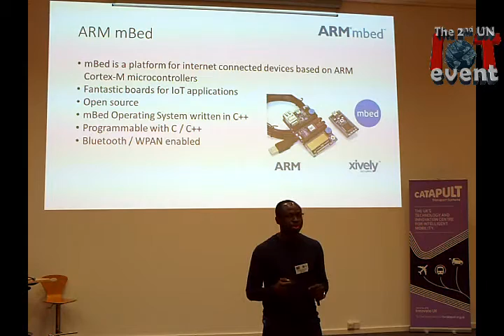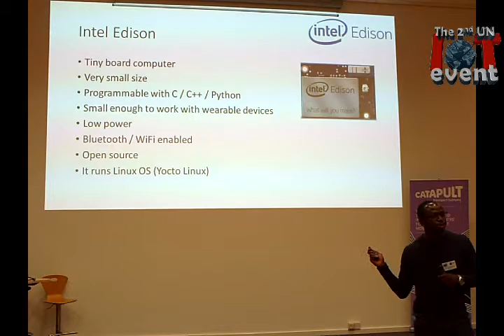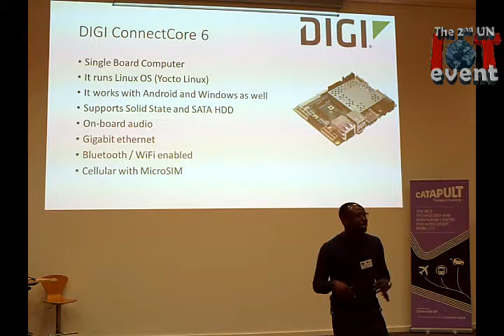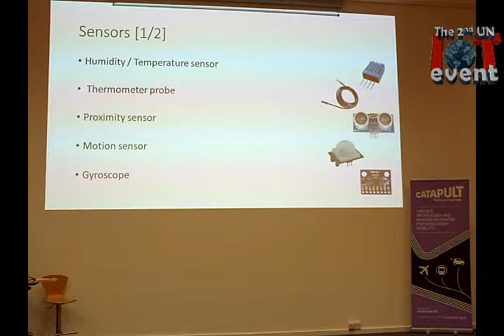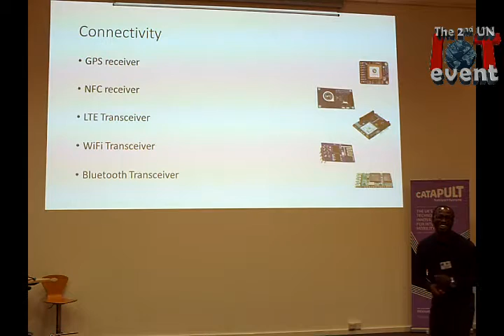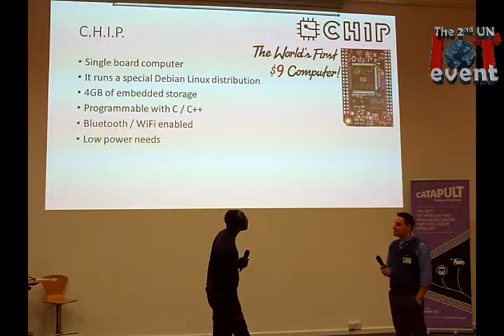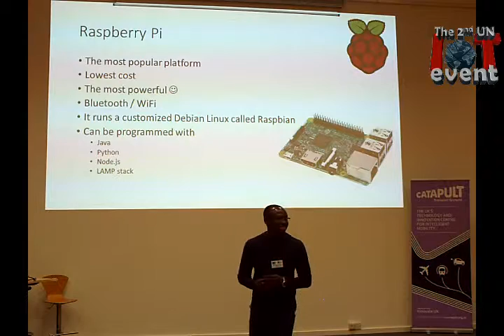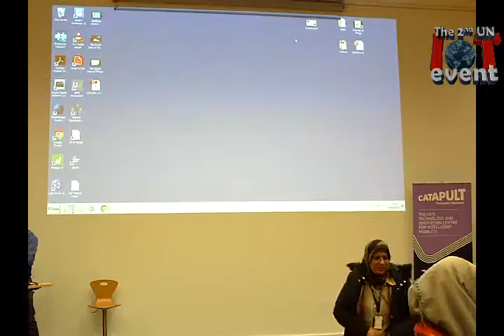06 Microcontrollers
2nd, UoN, IoT, 2017, University of Northampton, Computing, Internet of Things, Entrepreneurship, Technology, Business development, Microcontrollers, Microcomputers, IoT kits, Michael Opoku Agyeman